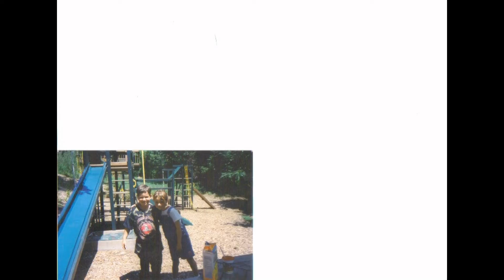Autism Awareness Video